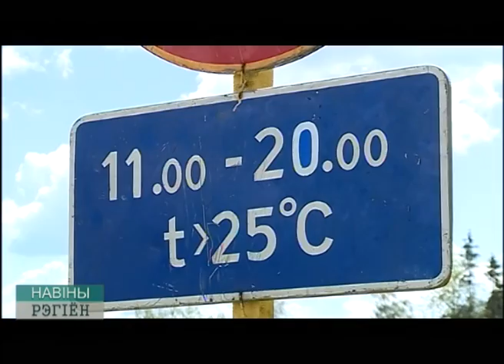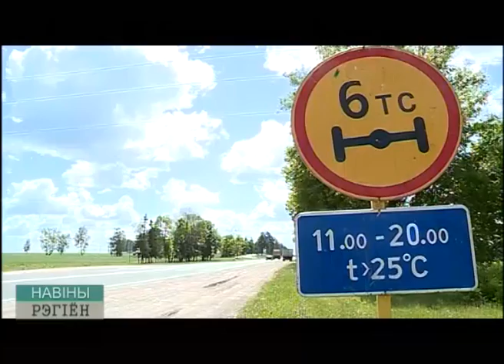Ограничение движения грузовиков в жару